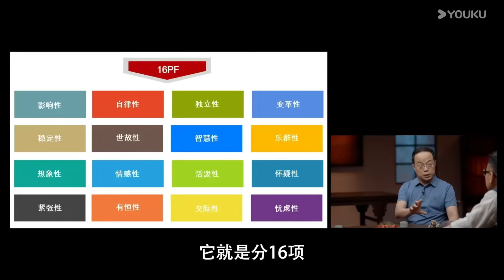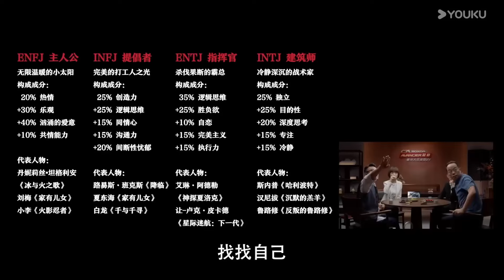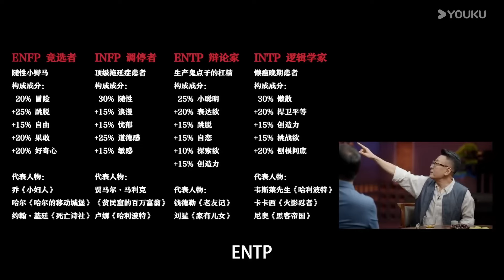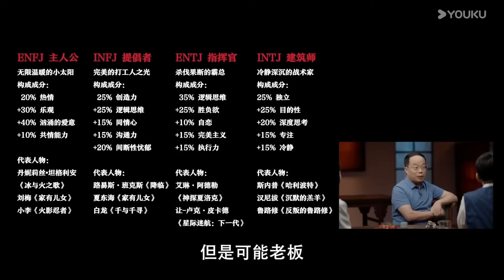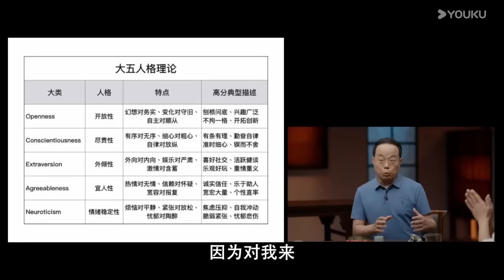MBTI性格测试有绝对权威性？欧美用测试结果分配工作，中国马上也要采用？你的一生就要被定型了！